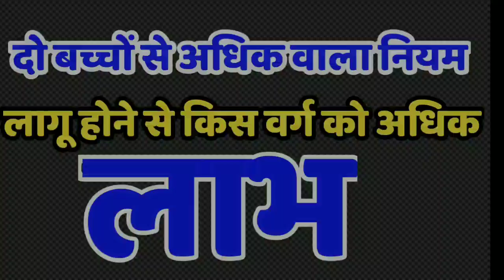Up gram pardhan chunav niyam( पंचायत चुनाव नियम 2020)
Up में दो बच्चों वाला नियम,
Upgram pradhan chunav, election,
Election me kaise jeete,
Up gram pancahayat chunav date, Panchayat chunav date,
Up gram Panchayat chunav,
Up pardhani chunav kab hai,
Pradhan kaise bane,pradhan banne ki yogyta,